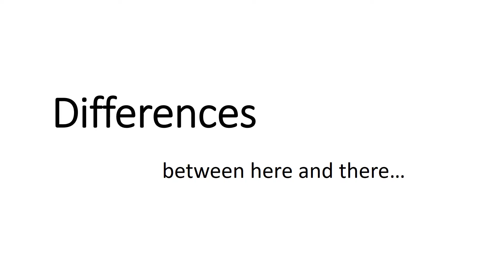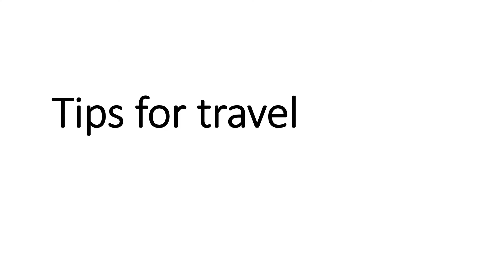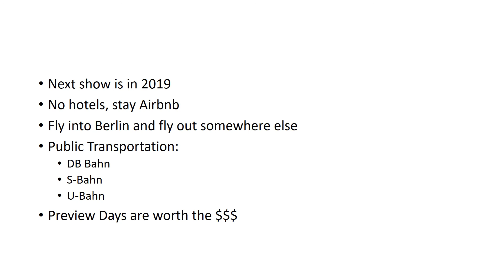American Farmer's visit Agritechnica 2017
This video contains photos from our trip to Hannover, Germany. At the end I have some information if you want to make the trip yourself.